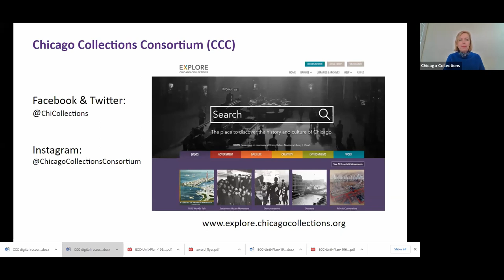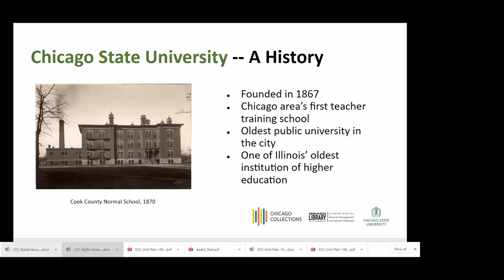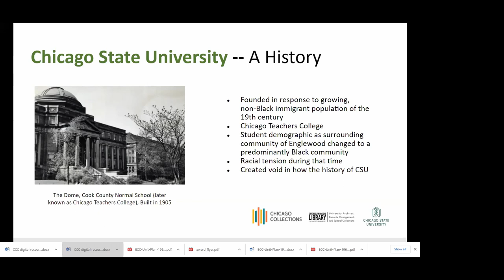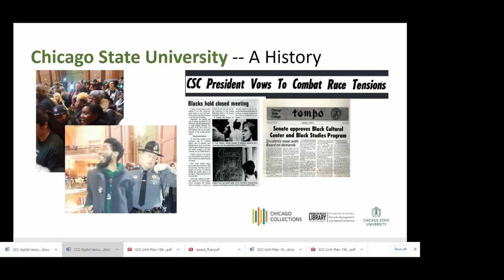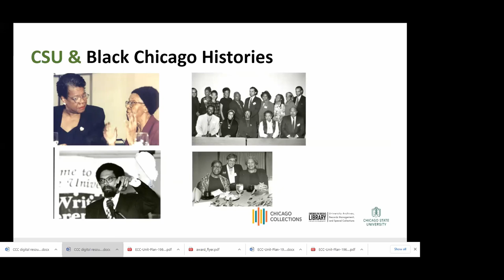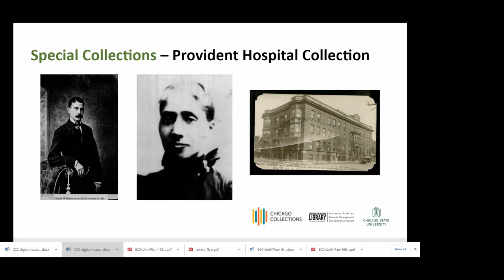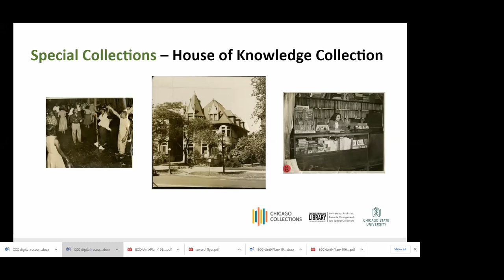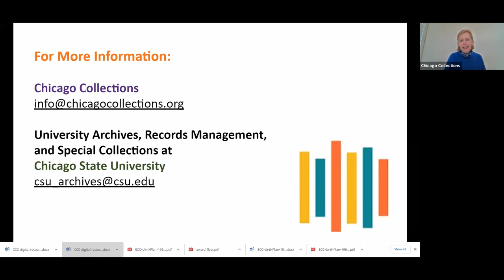Conversations With Chicago Collections | Chicago State University | Feb. 25, 2021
CCC Conversation with Raquel Flores-Clemons, University Archivist and Director of University Archives, Records Management, and Special Collections at Chicago State University.

In addition to preserving the historical record of Chicago State University, Special Collections at Chicago State University holdings include the Gwendolyn Brooks Black Writers Conference Collection, a historical event of Chicago State University founded to honor the legacy of the noted poet who was the first Black person to ever win the Pulitzer Prize and to celebrate Black literary and artistic traditions; the Thomas H. Wirth Collection which focuses on eighteenth and nineteenth century African American history and literature; the Steve Balkin Maxwell Street Photographic Collection; the papers of noted public historian, journalist, author, and long-time editor of Ebony Magazine, Lerone Bennett, Jr.; and the Provident Hospital and Training School Collection. Provident Hospital and Training School was the first hospital in the nation to be privately owned by African Americans. It also served as a training school for African American nurses.